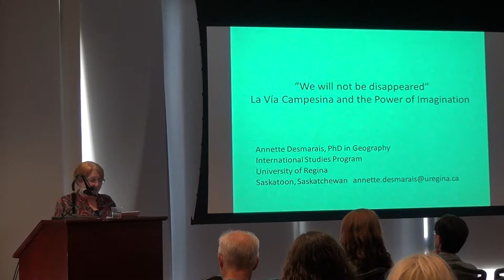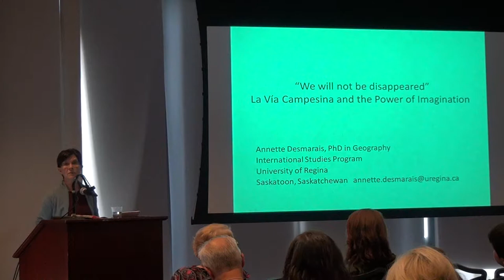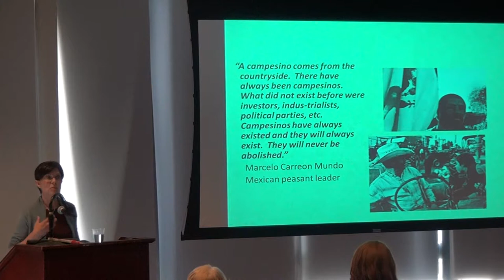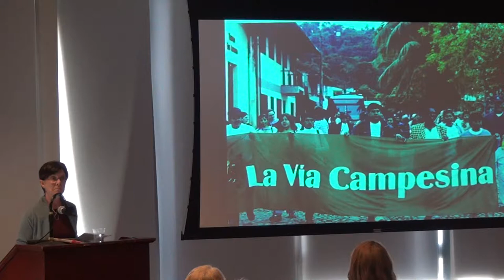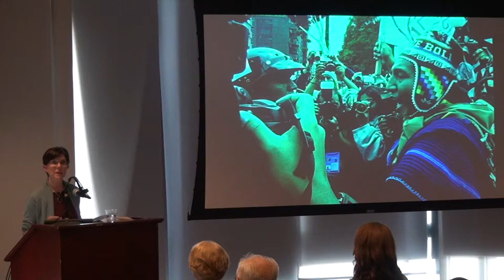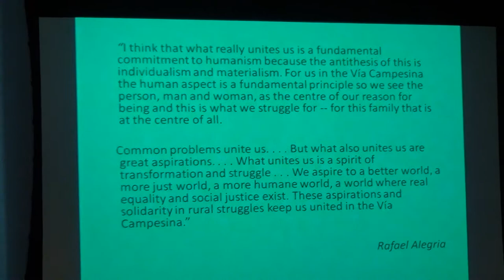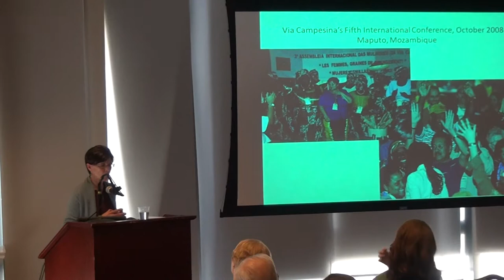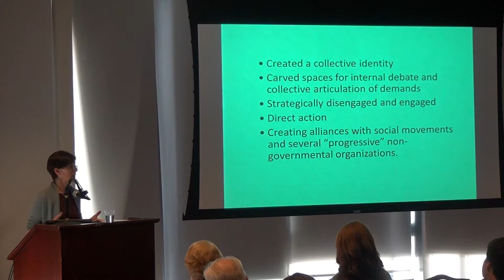Desmarais - "We will not be disappeared": La Via Campesina and the Power of Imagination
In less than twenty years La Vía Campesina has become one of the world's most significant international agrarian movements. It is active at the local, national, regional and international levels struggling for the rights of millions of peasants, small-scale farmers, rural women, farm workers and indigenous agrarian communities. La Vía Campesina coalesced in the North and South around common goals: an explicit rejection of the neoliberal model of rural development, an outright refusal to be excluded from agricultural policy development, and a firm determination to work to build a peasant-based, socially just and ecologically sustainable model of agriculture based on food sovereignty. This presentation by Dr. Annette Desmarais of the University of Regina will explore the main strategies and collective actions of La Vía Campesina in their efforts to build alternatives to the powerful forces of neo-liberal economic globalization. At the heart of this resistance is a powerful imagination.